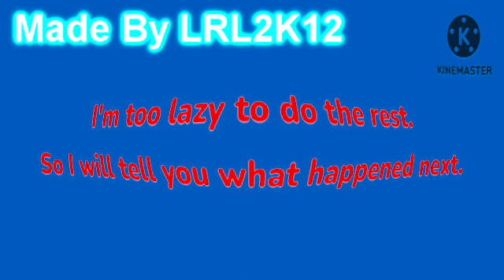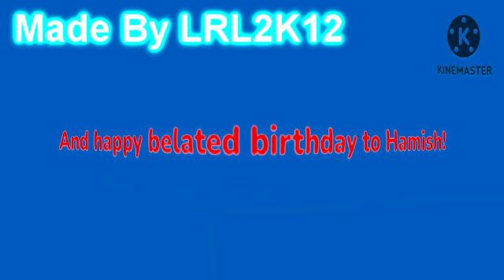RBGGTHBPWGG in g major 74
@terrancegroomsjr5890 tried to request @depression473 but he didnt make it so i made it